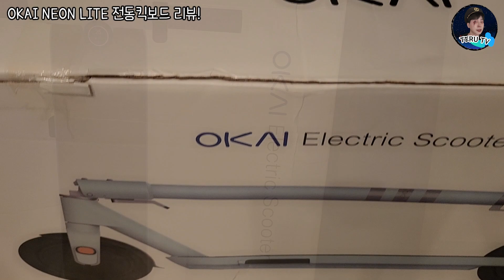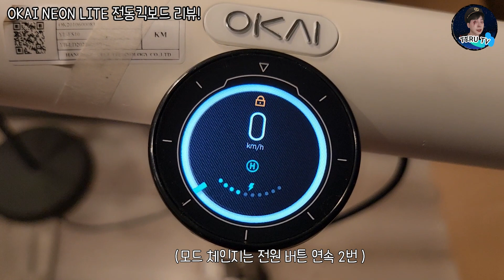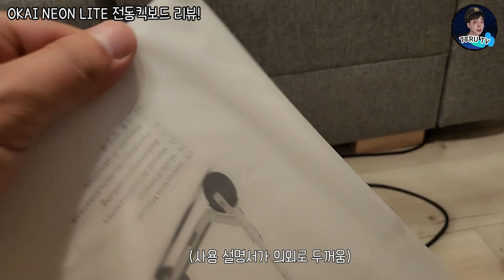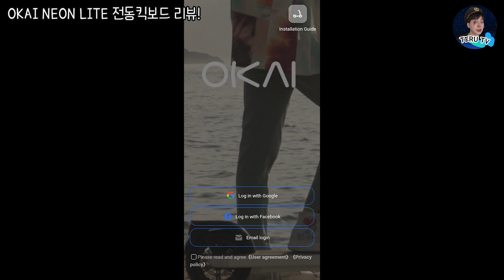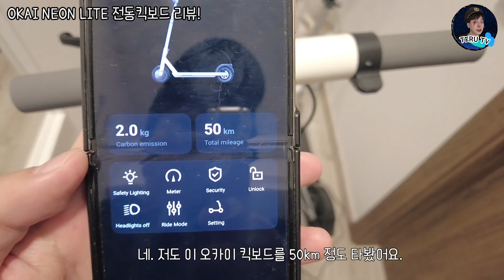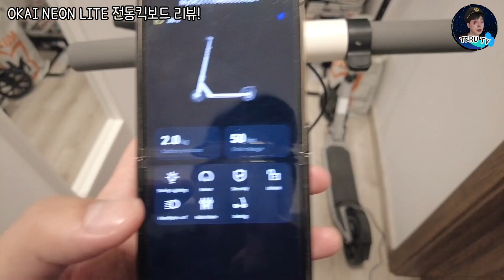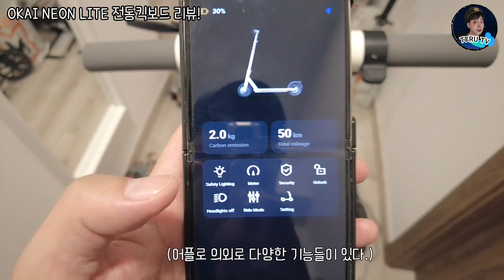[전동킥보드] OKAI NEON LITE 리뷰 (Electric kick scooter OKAI NEON LITE Review)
안녕하세요? 오늘 리뷰한 제품은 OKAI 전동킥보드 리뷰입니다.